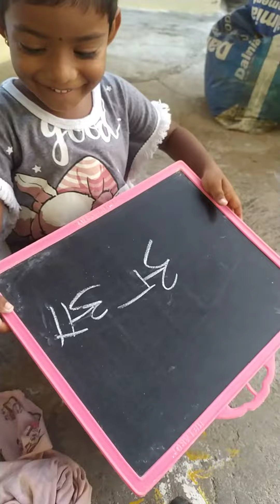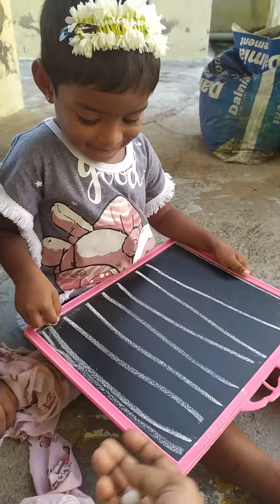Merlin 😍 pakkama hindi eludhura 🤗